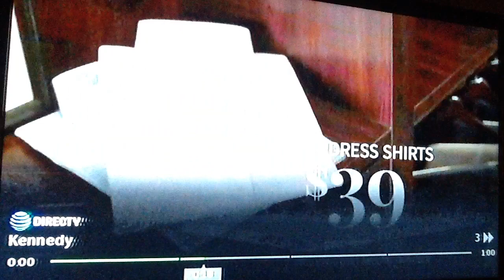Bryan Suits talks North Korea 04.28.2018